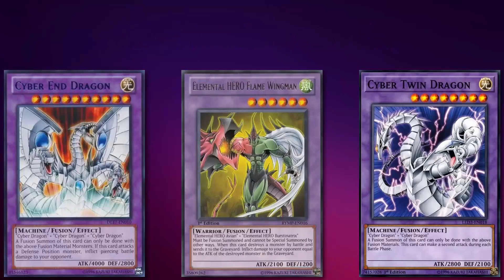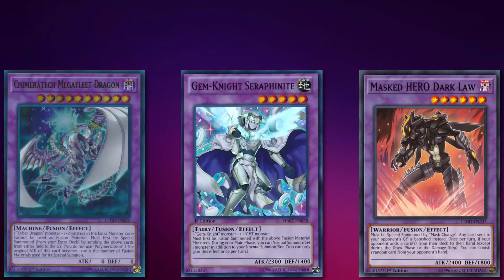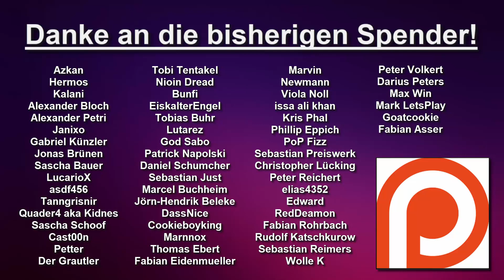Yu-Gi-Oh! - Wie gut sind Fusionsmonster heute noch?